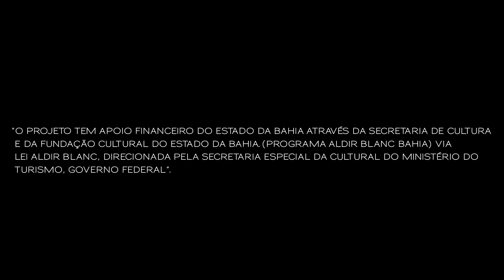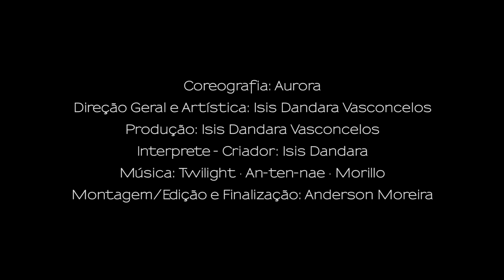Aurora - Isis Dandara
Premiado na categoria Dança no Edital De Chamada Publica Nº 003/2020 - Prêmio das Artes Jorge Portugal - Premiação Aldir Blanc Bahia - O projeto “Dança em fluxo Feira-Salvador” do proponente Isis Dandara Vasconcelos pensando na Dança entre o interior e a capital, e como cada corpo tem um fluxo de movimento a partir de suas vivências e experiências em contato como outro e o ambiente que os cercam, estimulando assim que mais artistas façam esse trajeto, alimentem e potencializem a cultura relacionada a dança tanto do interior como da capital. Será 15 apresentações de dança no total onde 5 artistas apresentará durante os meses Fevereiro, Março e Abril, sendo 3 danças para cada interprete-criador, essa proposta se destina a comunidade em geral da Bahia atingindo as manifestações artísticas de Dança do Ventre, Fusion Bellydance(Tribal Fusion), Balé e Stilleto. Visando fortalecer o cenário atual de ambos entre esses eixos culturais.
As apresentações serão gravadas e alocadas na plataforma do youtube nos dias 06 de Fevereiro, 06 de Março e 03 de Abril.
O projeto tem apoio financeiro do Estado da Bahia através da Secretaria de Cultura e da Fundação Cultural do Estado da Bahia. (Programa Aldir Blanc Bahia) via Lei Aldir Blanc, direcionada pela Secretaria Especial da Cultural do Ministério do Turismo, Governo Federal.

Coreografia: Aurora
Interprete-criador: Isis Dandara

Release: Aurora é principio, começo, luz que aponta um caminho, nesse sentido aurora remete como a dança é importante na construção de um sujeito, local onde se começa, entender a sí mesmo e para onde se quer chegar, sonhar.

Direção Geral e Artística: Isis Dandara Vasconcelos
Produção: Isis Dandara Vasconcelos
Interpretes-criadores do projeto: Fabrício Souza(Fabrégas), Isis Dandara, Natália Barboni, Paola Vasquéz e Rita Carneiro.
Montagem/Edição e Finalização: Anderson Moreira

Agradecimentos Especiais: Adriana Vasconcelos, Camila Souza, Coleópteras, Edisorzete Bonfim, Maise Francis, Selma Carneiro, Tamires Cedraz. Wagner Bittencourt, Wallyson Herbet da Silva.